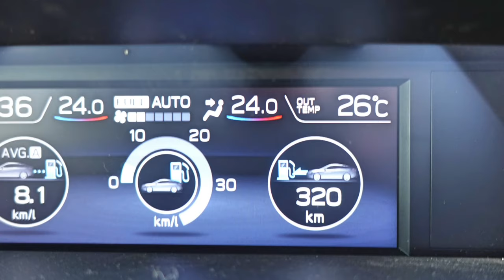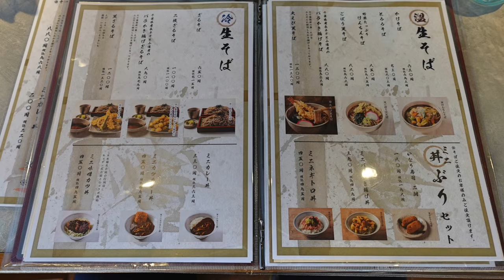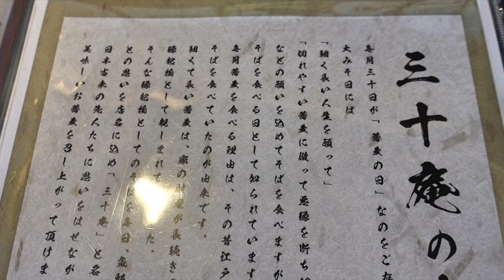そば処 三十庵 武石店 3月1日オープン ざる蕎麦とミニもそカツ丼を食す ＃1458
そば処 三十庵 武石店　 3月1日オープン　１ヶ月過ぎ落ち着いたところで訪問して来ました。店内良い雰囲気で落ち着いた気分でそばが楽しめます